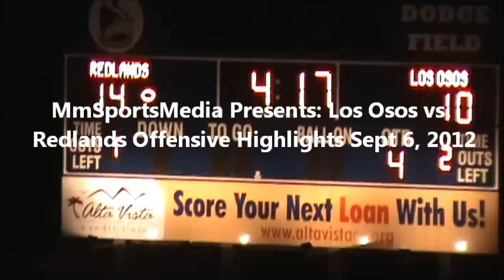MmSportsMedia Presents: Los Osos vs. Redlands HS Offensive Highlights Sept 6,2012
This game was low scoring, but there are many offensive highlights and top performances from both schools. Redlands scored  the winning TD WR Jordan Ory #4 to seal the game for Redlands. Walter Jones WR/CB ran away with the MmSportsMedia "Player of the Game."  Other top performers on offense included QB S. Jonhson, RB Kenny Dorn, and RB Craig Lee.